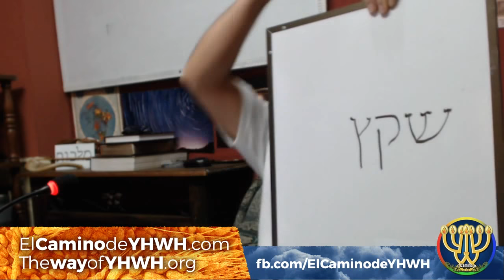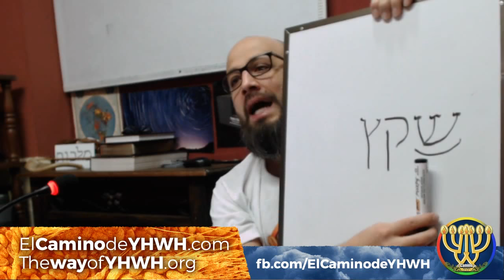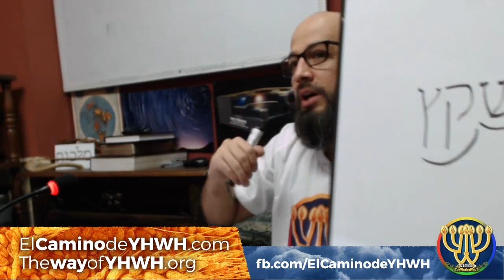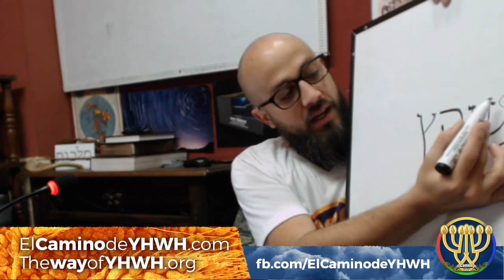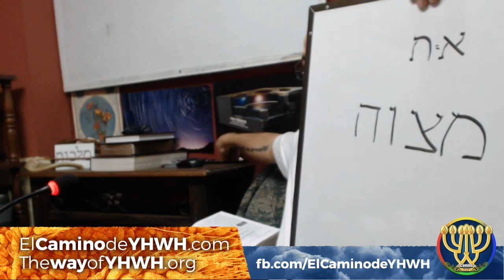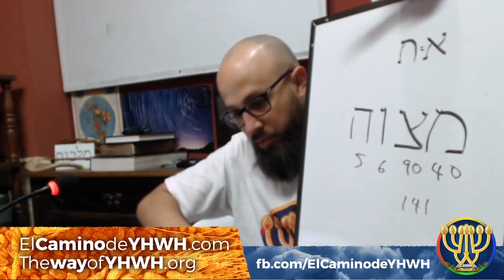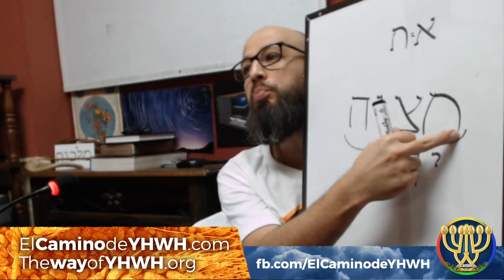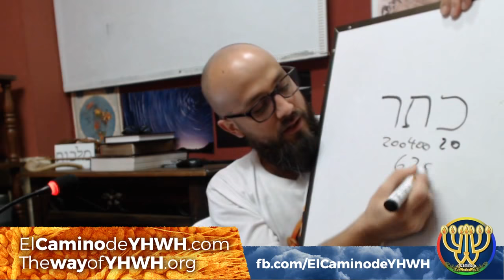Deuteronomio 7 [1º] (Devarim) [דברים] {Advertencias contra la idolatría | Bendiciones por obedecer}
Estudios basados en la Escritura, con Koresh.
Kehila: El Camino de Yahwéh ("Filadelfia")